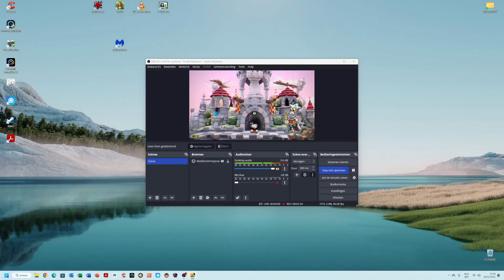Cuphead DLC - The Rook